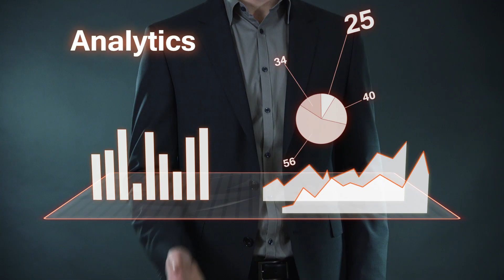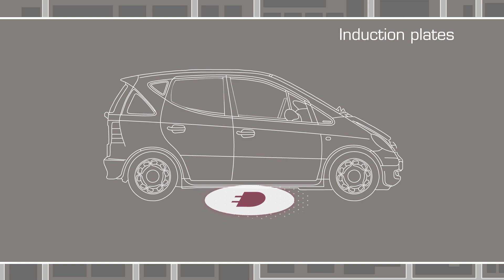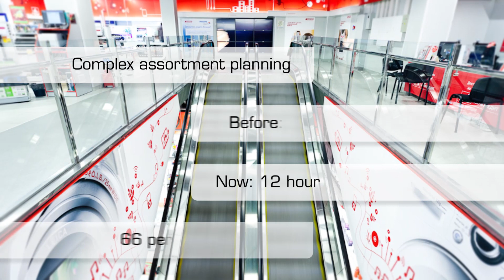The itelligence SAP HANA movie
What do SAP HANA and e-mobility have in common? What is the impact of HANA on a retail business model? These and more questions are touched in the brand new itelligence SAP HANA video. More